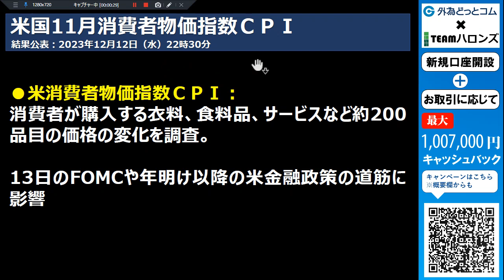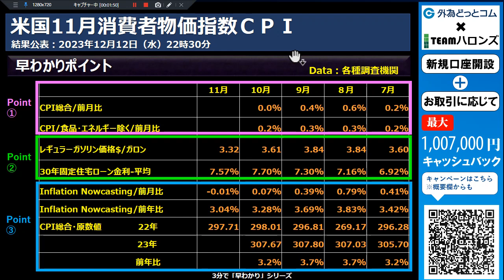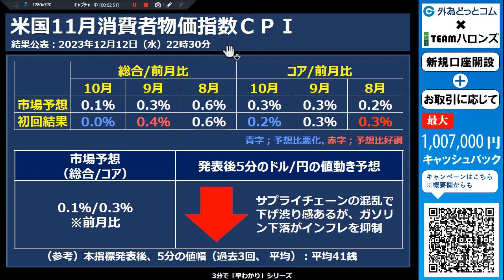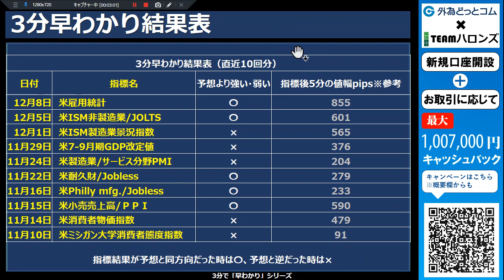ドル/円見通しズバリ予想、３分早わかり「米国消費者物価指数ＣＰＩ」2023年12月12日発表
●番組紹介
外為どっとコム総研のTEAMハロンズがお送りする「見通しズバリ！！３分早わか
り動画」。この番組は、TEAMハロンズ黒川が本日の注目材料を３分でわかりやす
く解説する番組です。